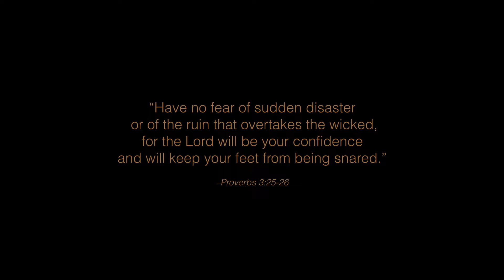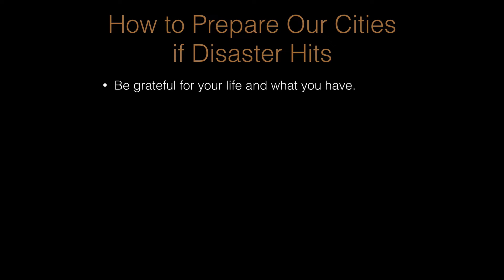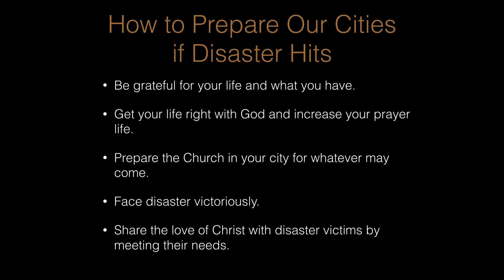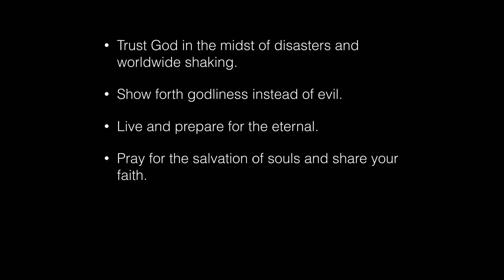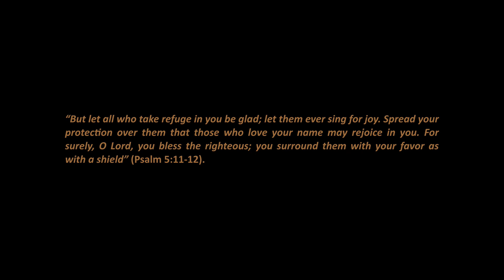How to Prepare for Disasters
How do we prepare if disaster hits your city?/ How to Prepare for Disasters/ As tragedy is increasing around the world, we need  to know how to prepare for disasters. This video will help you know how to prepare for a disaster in your city.